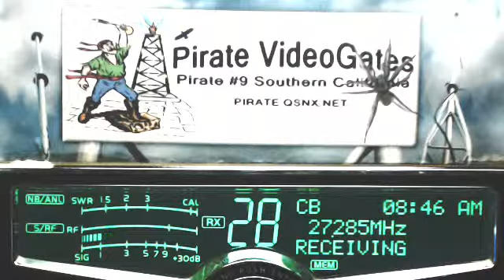808 Dallas TX, 2020 LiveWire TN, BulletBob TX, 817 TX.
808 Dallas TX, 2020 LiveWire TN, BulletBob TX, 817 TX.